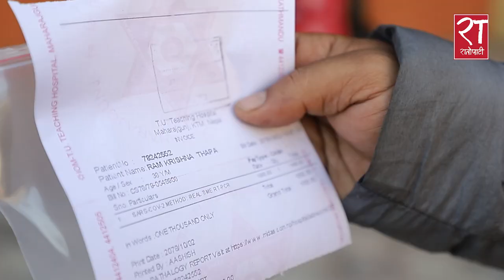धमाधम कोरोना सङ्क्रमित हुँदै स्वास्थ्यकर्मी, जनशक्तिको अभाव || Dr. Niraj Bam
Dr Niraj Bam, Teaching Hospital